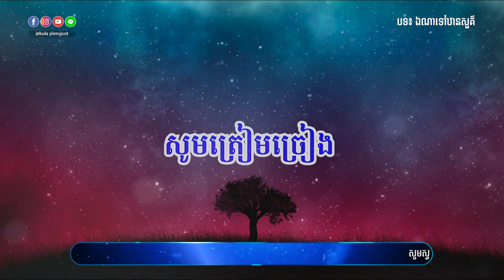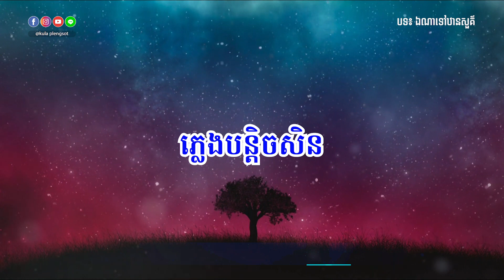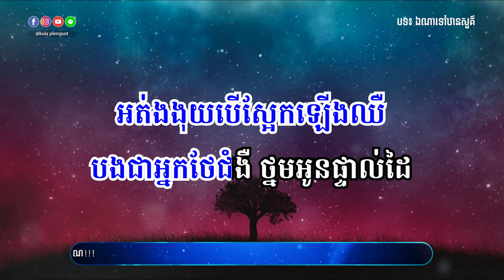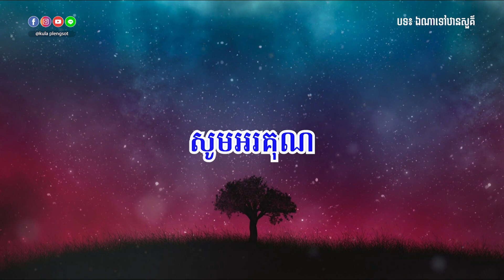ឯណាទៅឋានសួគ៌ ភ្លេងសុទ្ធ | Ena Tov Than Sour - [By Kula]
🎬 បទ៖ ឯណាទៅឋានសួគ៌ ភ្លេងសុទ្ធ

សូមអរគុណ!!!

សម្រាប់បងប្អូនដែលចង់ស្តាប់បទចម្រៀងខូវើដែលបកស្រាយឡើងវិញដោយខ្ញុំបាទកូឡា សូមចូលទៅកាន់ឆាណែលខូវើរបស់ខ្ញុំតាមរយ:តំណរខាងក្រោម!!!

Team member:
• Music Creator: Kula
• Graphic Designer: Kimme Kiss
• Videos Editor: Chandara